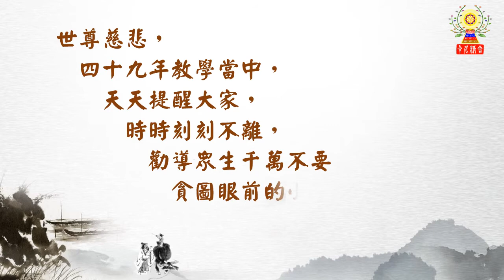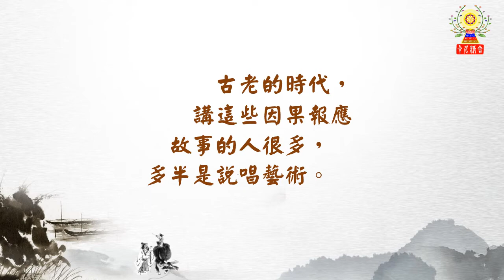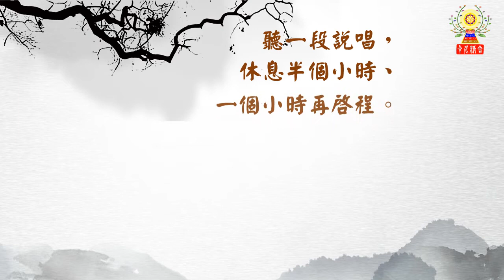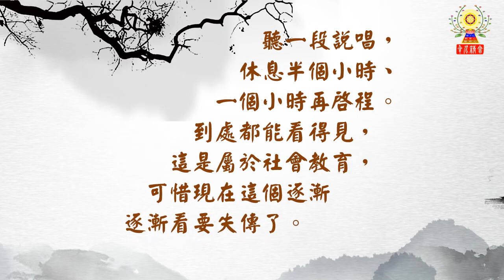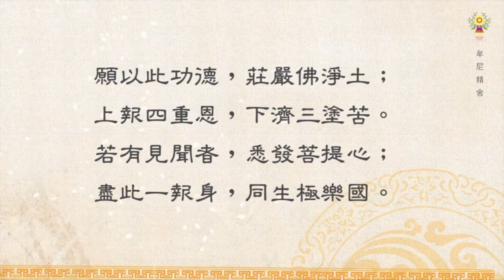淨空法師法語精華─古代的社會教育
鄉下以前學校很少，一般人這些知識從哪裡來？就是聽這些說書的，民間藝術，有說有唱，教化眾生，勸善規過，起很大的作用。如何了解古代社會教育呢？
請繼續觀看「淨空法師法語精華─古代的社會教育」影片。